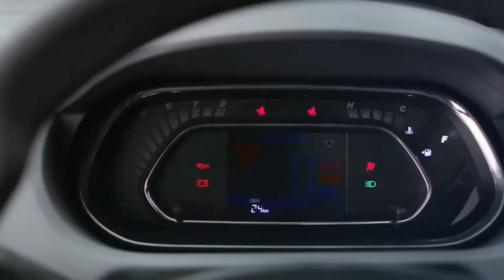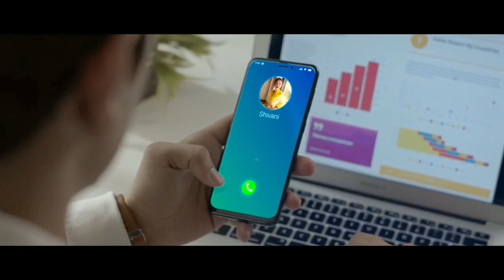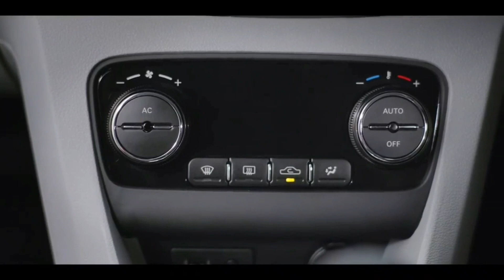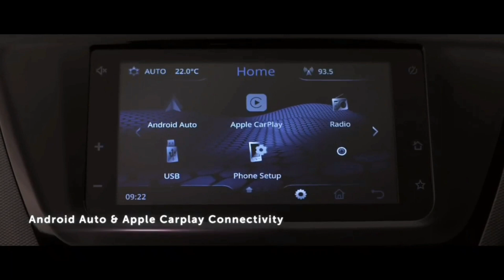Tata लांच सबसे शानदार कार का नया अवतार 2021🔥 आकर्षक लुक एडवान्स फीचर्स कम दाम में स्पेस सबसे जानदार